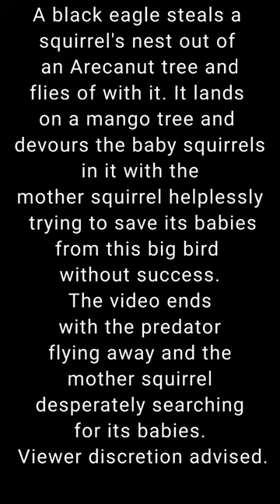The Eagle and the brave squirrel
pardon the video quality as it was shot on an older phone at a considerable distance..